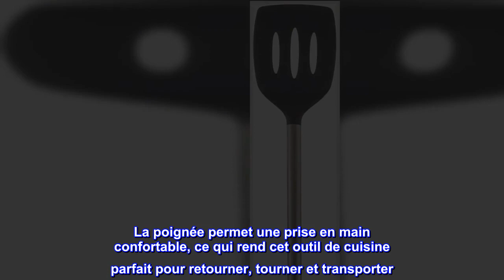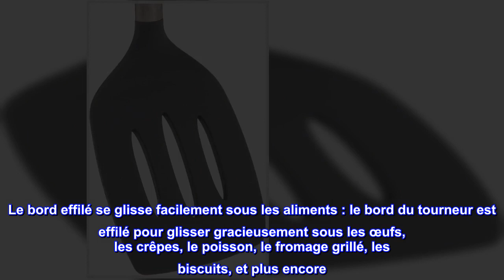Bon produit - Spatule à fentes en silicone Tovolo avec poignée en acier inoxydable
Retournez, tournez et servez : le tourneur à fente glisse sous les aliments pour les déplacer de la casserole vers le plat de service ou la grille de refroidissement. Les fentes drainent la graisse ou le bouillon, laissant les jus de cuisson dans la casserole. La tête large supporte les sandwichs, les crêpes et les œufs lorsque vous les retournez
POIGNÉE EN ACIER INOXYDABLE : L'acier inoxydable ajoute du style à vos ustensiles de cuisine. La poignée en métal est durable et visuellement frappante. La poignée permet une prise en main confortable, ce qui rend cet outil de cuisine parfait pour retourner, tourner et transporter
Tête en silicone durable : le bord flexible et incurvé nettoie les bols tandis que le noyau en nylon crée une rigidité pour les pâtes épaisses et les pâtes. Le silicone doux au toucher ne rayera pas les poêles en fonte ou antiadhésives. Silicone résistant aux rayures et aux taches
Le bord effilé se glisse facilement sous les aliments : le bord du tourneur est effilé pour glisser gracieusement sous les œufs, les crêpes, le poisson, le fromage grillé, les biscuits, et plus encore. Utilisez ce flipper à crêpes pour toutes vos cuissons, pâtisseries, rôtissages et plus encore.
DIMENSIONS ET ENTRETIEN : 12,75" L X 3,5" L X 1,75" H ; va au lave-vaisselle. Résistant à la chaleur jusqu'à 600 degrés Fahrenheit ; fabriqué avec du silicone sans BPA

  Super après un mois d'utilisation
Comme d'autres commentateurs l'ont déclaré, le bord fonctionne très bien pour passer sous les aliments. Cependant, ma principale raison d'acheter ceci était que les bords d'attaque avaient tendance à s'effilocher sur les tourneurs moins chers / génériques après seulement quelques utilisations. Il se peut qu'ils ne supportent pas la chaleur. Celui-ci est toujours en parfait état après un mois. Il a été extrêmement facile à nettoyer avec une éponge, nous ne l'avons donc pas encore mis au lave-vaisselle. Je craignais que la poignée en métal ne capte et ne conduise la chaleur si elle était posée sur le bord d'une casserole, mais cela n'a pas été un problème. Le seul "inconvénient" jusqu'à présent est qu'il peut être un cheveu de tourner les œufs dans notre plus petite casserole, mais qu'il sert toujours à cette fin. Mise à jour du 27/09/13 après 6 mois et demi d'utilisation quasi quotidienne : aucun changement ! Aucun signe visible d'usure, se nettoie toujours facilement avec une éponge et une noisette de savon liquide. Maintient une résistance perverse au développement de toute caractéristique négative.